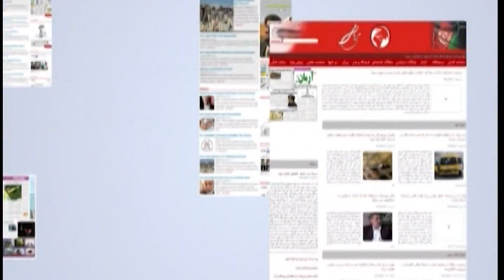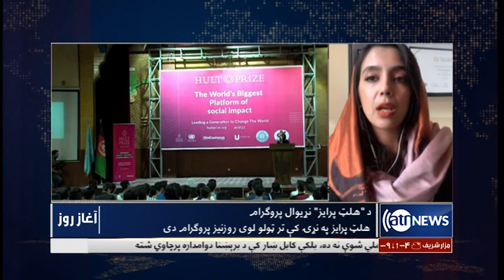Morning News Show part 1: 07 Jan 2021 | آغاز روز بخش اول: ۱۸ جدی ۱۳۹۹